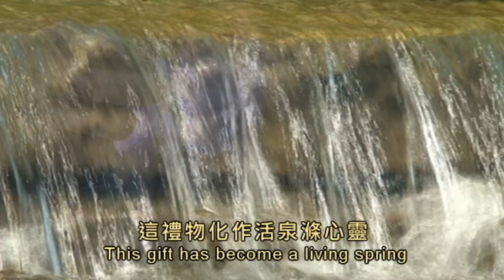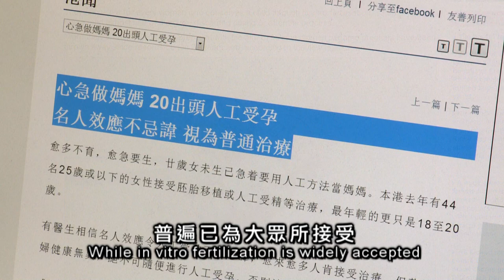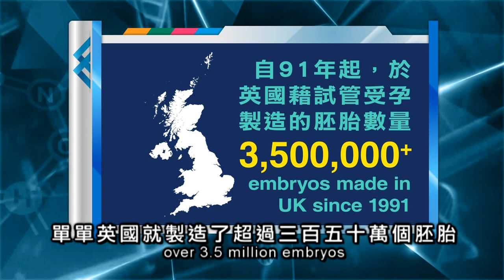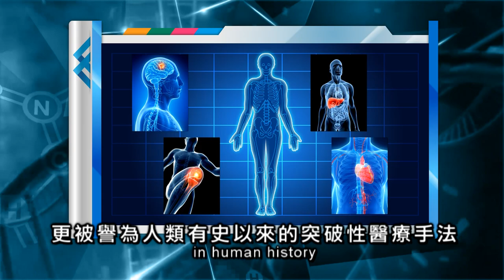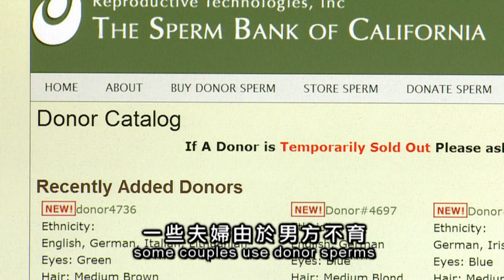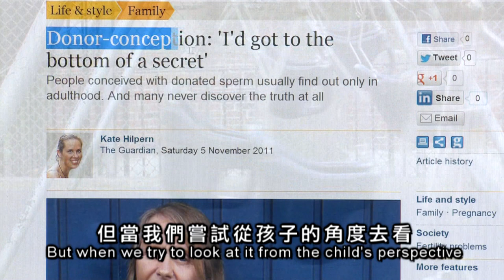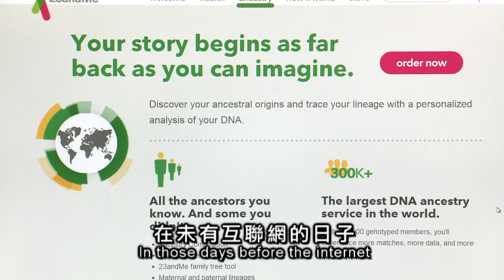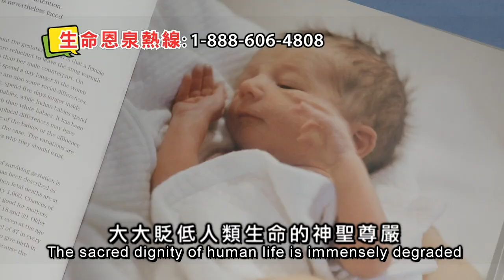「生命恩泉」- 試管嬰兒的代價 The Cost of In Vitro Fertilization (Chinese & English subtitles)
近年有愈來愈多夫婦考慮採用試管受孕來完成生兒育女的夢想。但在實驗室製造出來的人類胚胎，大部份都不會被植入母體。這些胚胎的下落會是怎樣呢？而試管嬰兒長大後又要面對些什麼？生命恩泉跟大家探討試管受孕這科技對家庭、下一代及社會的影響。
In recent years, more and more couples would consider using in vitro fertilization (IVF) in order to conceive. However, most embryos created in laboratories are not used in achieving a pregnancy. What happen to these embryos? What are some of the challenges facing children conceived through IVF? Fountain of Love and Life would explore the impact of this technology on families, our future generations, and the society.